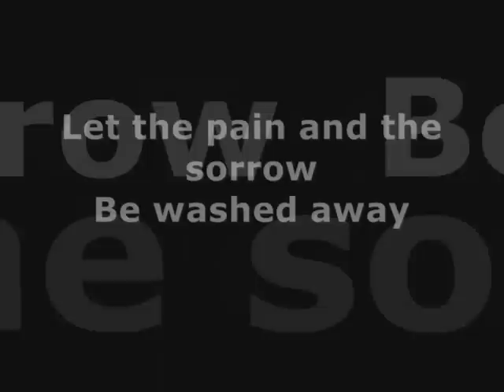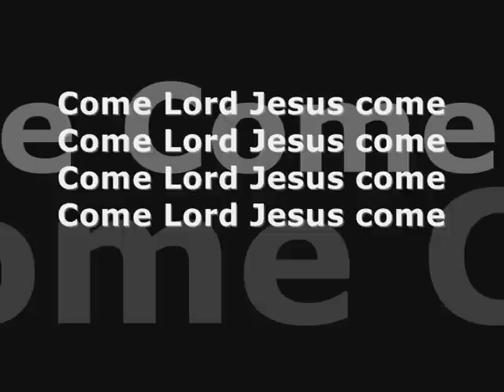All Who Are Thirsty - Robin Mark - W/Lyrics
Great song to sing with! Robin Mark